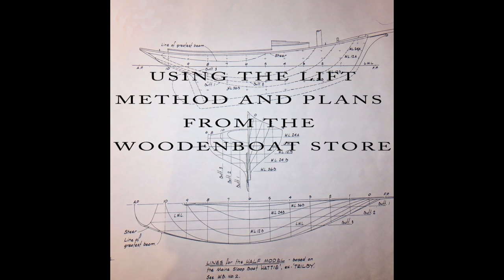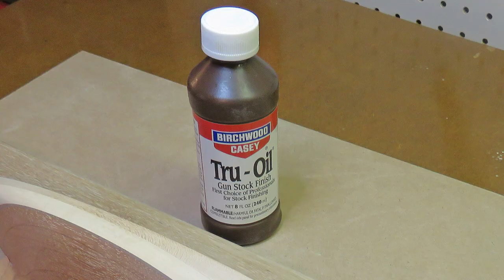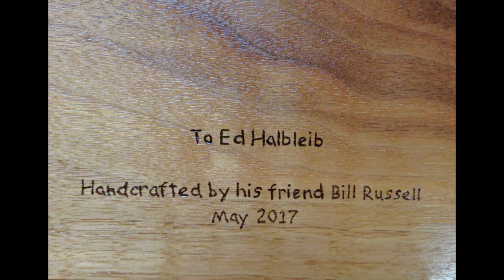Building a Half Hull Model of the Hattie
Building a half hull model of the Hattie, a Friendship Sloop.